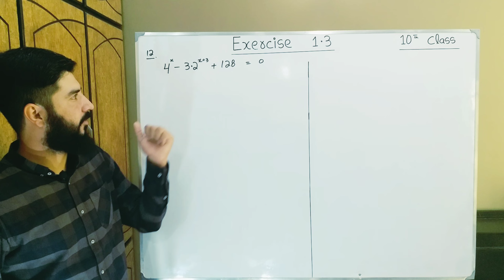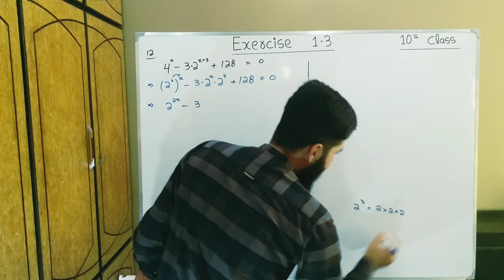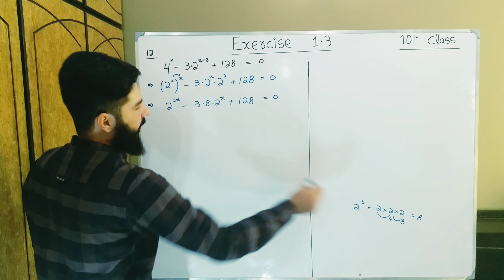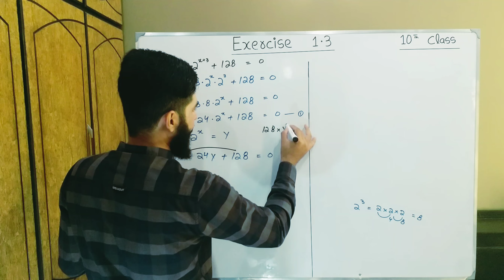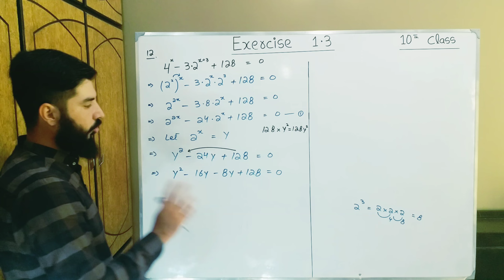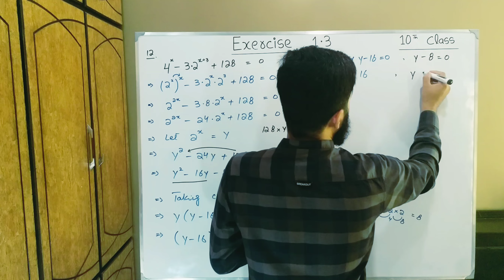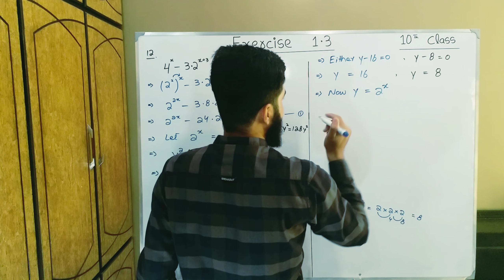10th class Math Exercise 1.3 Question 12 | Balochistan Board | FREE EDUCATION | Muhammad Hilal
Balochistan Board
This video is  consist of  Exercise  1.3  Question 12  . This  Chapter Quadratic Equations  belongs to 10th Class Mathematics , Balochistan Board book , Punjab Board book , Sindh board book , kpk board book . You will learn about all things of this chapter by Muhammad Hilal through this video.

FREE EDUCATION
free education